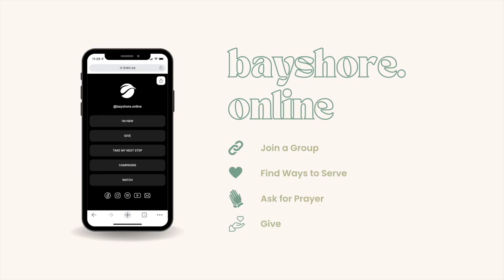Find Your Possible | Good Ol' Days | Pastor Joel Tice